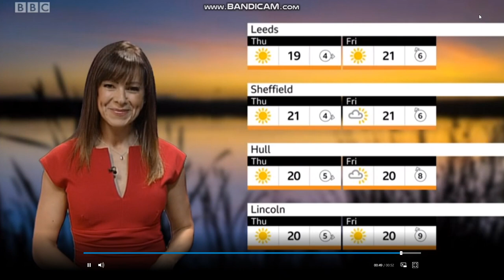Nichola Donnelly Look North weather September 18th 2019 - 60 fps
Nichola Donnelly (Formerly Nichola Dixon) looking quite nice hosting the weather on Look North.